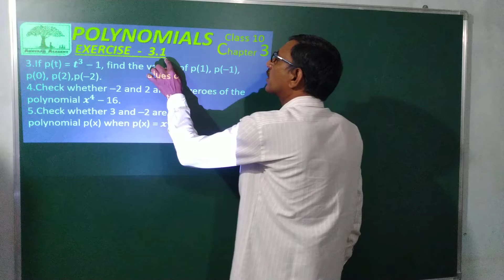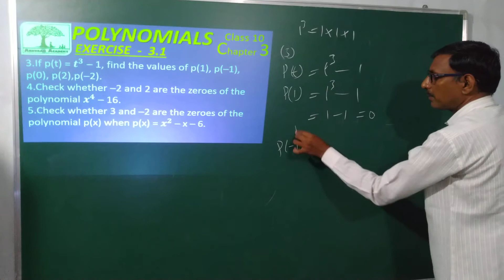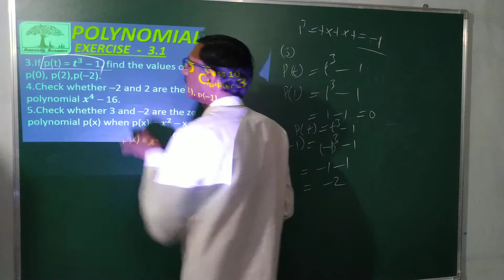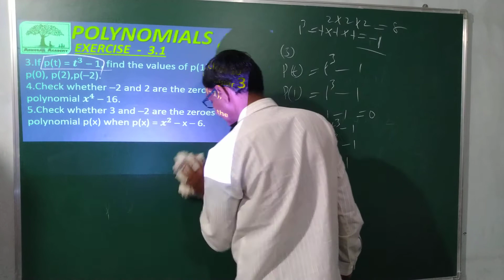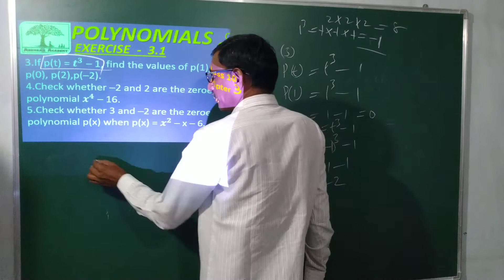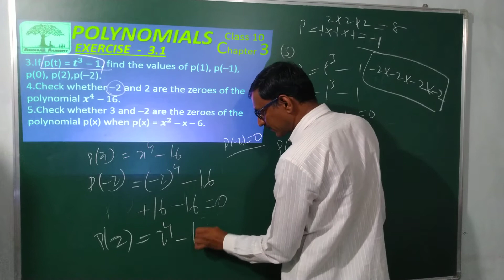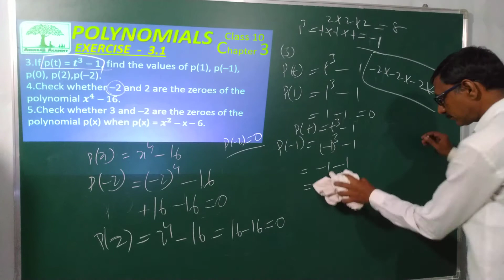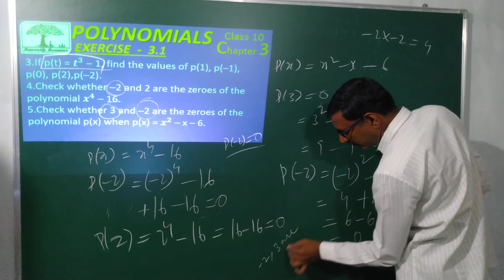Class 10 polynomials Excercise 3.1 part 3